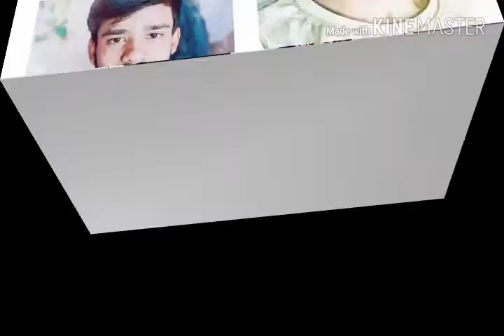Coochbehar polytechnic college...plz subscribe my chanel..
We all electrical engineer
Remembering moment
Friends forever
Made by
Murtaja Ali

Electrical department
Coochbehar polytechnic